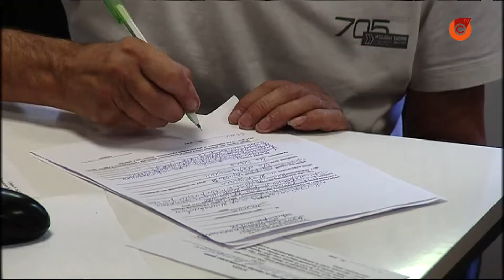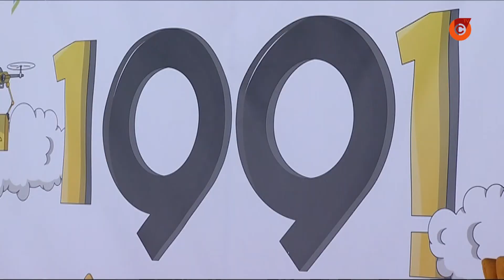В Мариуполе на сессии депутаты рассмотрели более 170 вопросов. Что обсуждали?